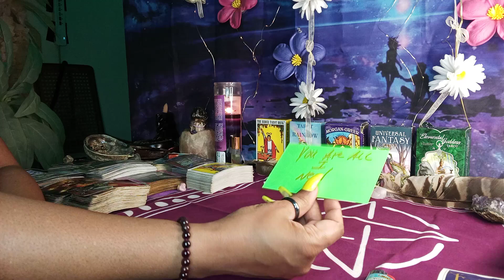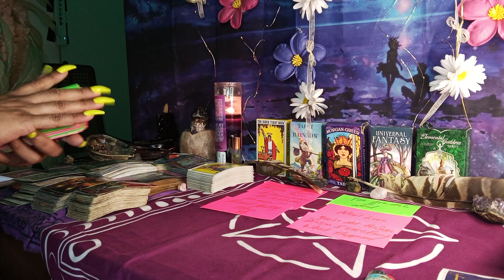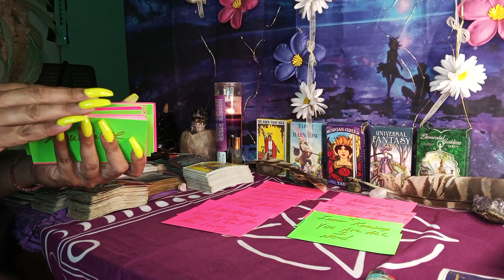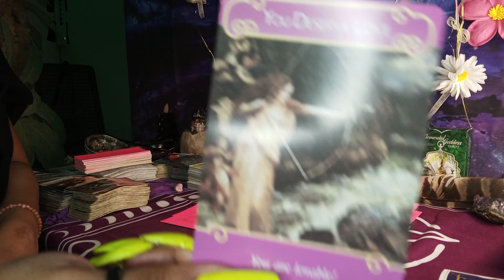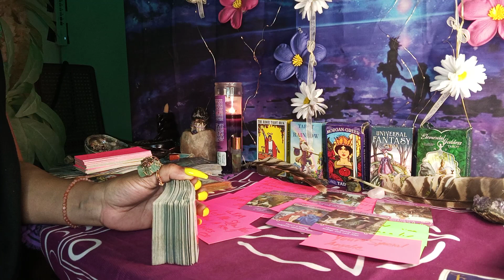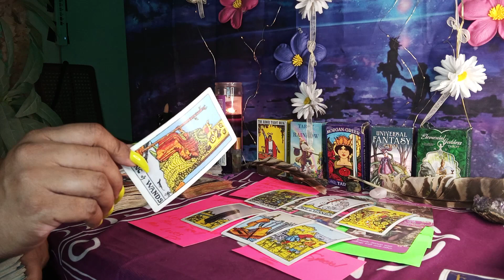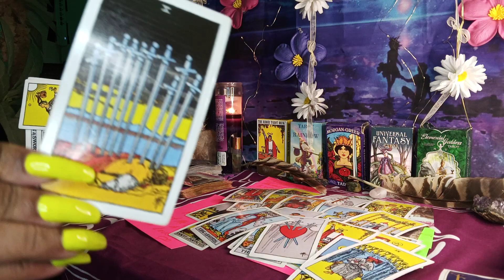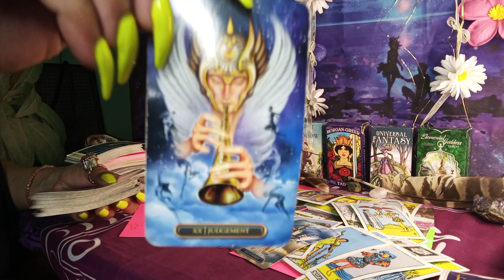DIVINE MASCULINE IS SOOOO IN LOVE WITH DIVINE FEMININE 💞. MAJOR BREAKTHROUGH.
COLLECTIVE LOVE READING FOR DIVINE MASCULINE/FEMININE..
DIVINE MASCULINE IS GOING THRU A AWAKENING AND NOW IS READY TO GIVE ALL HIS LOVE TO DIVINE FEMININE.